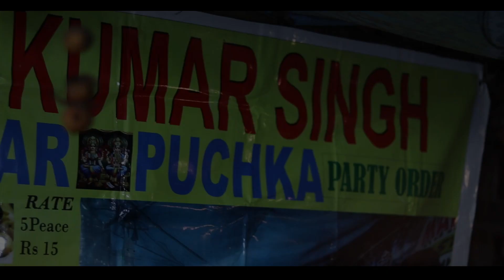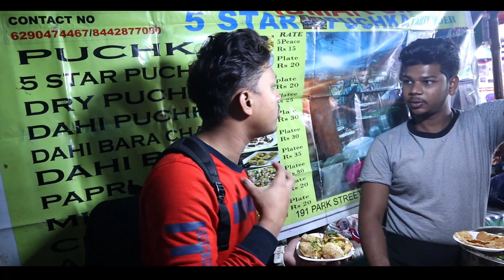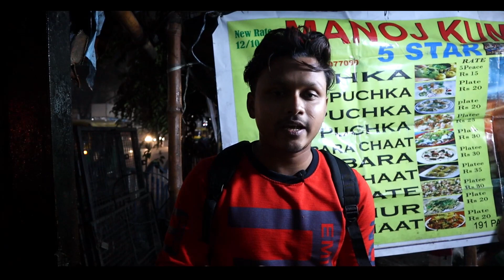My Last Vlog In - 5 Star Fuchka Stall - Park Circus - Kolkata - Kolkata Street Food - Khana Pina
Hey guys in this video we gonna show you a very famous Fuchka Stall at Park Circus.It's a very famous stall.The reason behind of this name is a Secret,you have to watch full video to know the reason of this unique name.We tried there 5 star special fuchka,Dahi fuchka and Papdi Chaat.